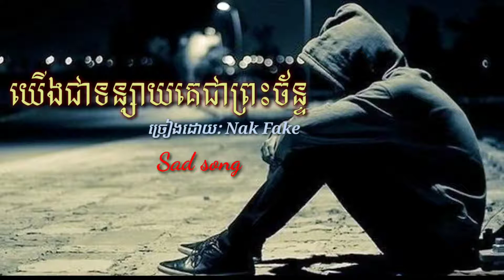PlkSad/យើងជាទន្សាយគេជាព្រះច័ន្ធ​ / Sing By Nak Fake